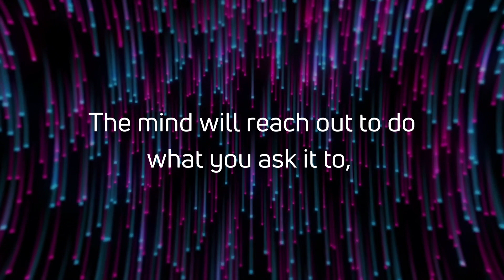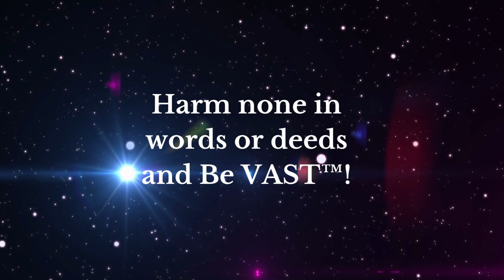Thoughts of Life